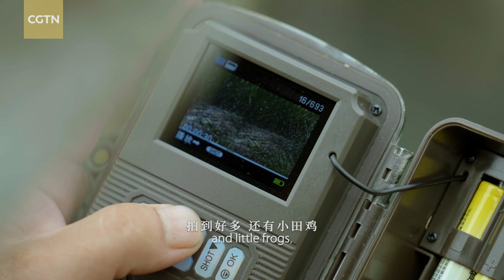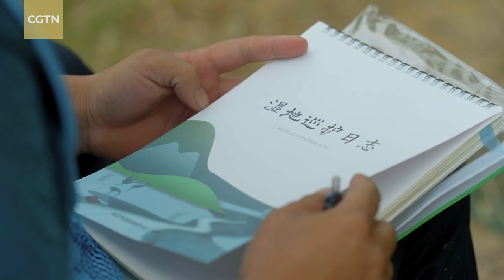City of Wetlands Series | Episode 3: Living at Baoxie Lake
A crawfish pond in Wuhan City of central China's Hubei Province has attracted some bird dwellers, especially some Baer's pochards, a critically endangered bird species. The pond's owner, surnamed Zhu, became the guardian of the new guests, instead of driving away these birds who feed on his crawfish. Watch this episode to find out more.